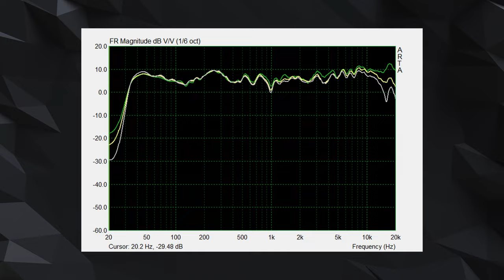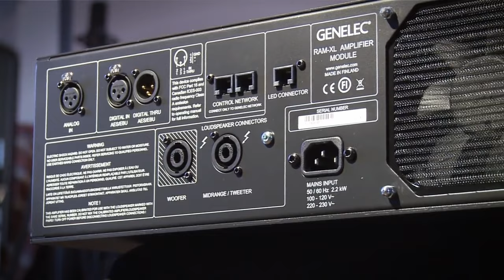DIFERENCIAS entre Monitores de Estudio y Altavoces para escuchar música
Explico las diferencias entre los monitores de estudio y los altavoces y auriculares. Así sabrás con seguridad cuál tienes que comprar. 🔽🔽🔽

Es muy difícil saber si estás haciendo la elección correcta al comprar un altavoz ya sea para estudio o casero. Depende de los tipos de altavoces, uno nos compensa más que otro, y luego debemos tener en cuenta el tamaño de la habitación, su acústica y, por supuesto, nuestro presupuesto.

En VIRTUAL AUDIO nos dedicamos a la producción de música y sonido para audiovisuales. Trabajamos tanto la parte de producción como post-producción. Con sede en Vitoria-Gasteiz, Álava, cubrimos la demanda de sonido que tienen las empresas o particulares para sus proyectos; Videojuegos, anuncios, televisión, cine...